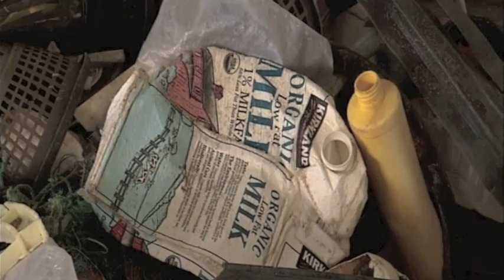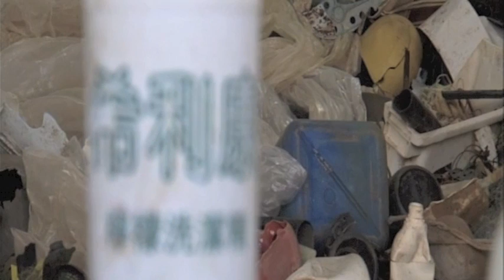Out To Sea? The Plastic Garbage Project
Plastic - a material for eternity? Inexpensive, simple to produce and able to adopt almost any desired characteristics, since the start of the 20th century this mineral oil based material has proceeded in a triumphal march through the world of consumption. But what happens to a plastic product at the end of its lifecycle? Plastic is usually not biodegradable. Large numbers of plastic objects that have not been properly disposed of float through rivers and inland waters into the sea. From there they are swept onto the coastlines or circle around in vortexes where, over the course of years, they are ground down into small pieces. The effects of pollution by plastic garbage and its impact on living organisms have been the subject of numerous scientific studies, all of which agree: there is urgent need to take action. This exhibition aims to convey facts about the plastic pollution of our seas and rivers in a illustrative way, to examine important questions in this context, and to animate consumers of plastic goods to take action. The project will be accompanied by the and a varied educational program which documents the exhibition and is itself part of it.